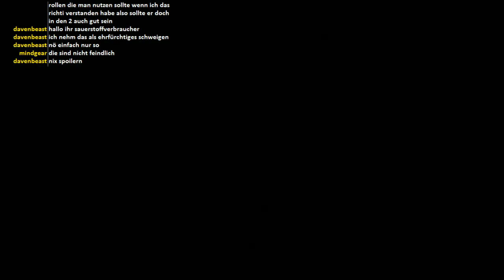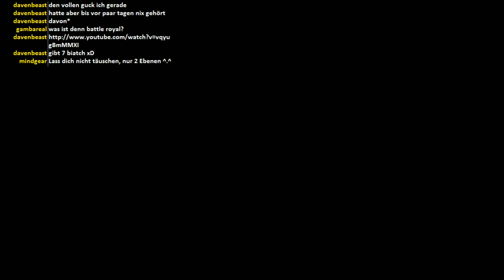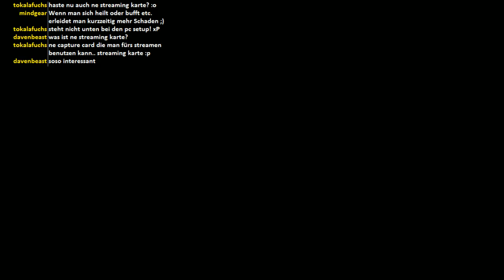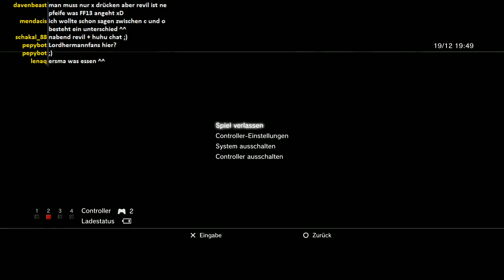[GER] Let's Stream #125 ~ Final Fantasy XIII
Deutscher Let's Stream von Final Fantasy XIII